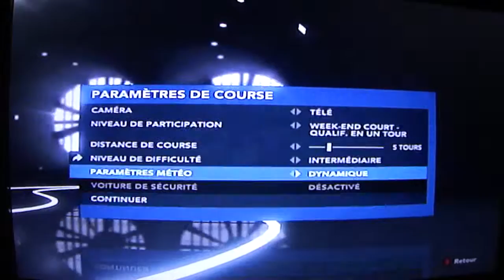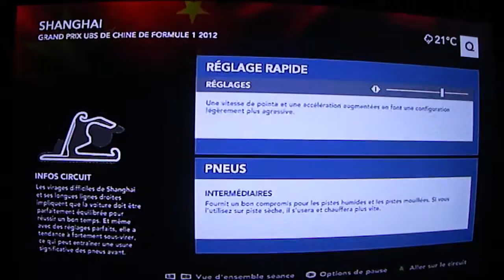F1 2012 : Ce jeu est pas cher mais tellement complet !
Vidéo réalisée par T.
Je vous présente ce jeu car au lieu d'acheter F1 2014 à 60  Euros vous pouvez achetez F1 2012 à 10 Euros seulement ! Et en plus il n'y a pas d'énormes changements entre ces deux jeux !
J'espère que ce conseil vous aura été utile !
Tchao !